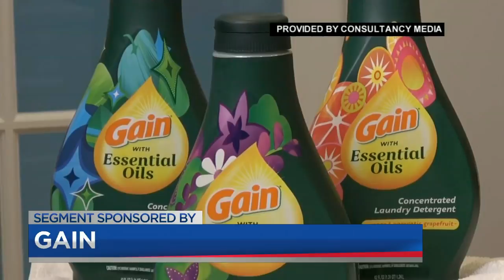Herbal Essences, La Roche-Posay and Gain